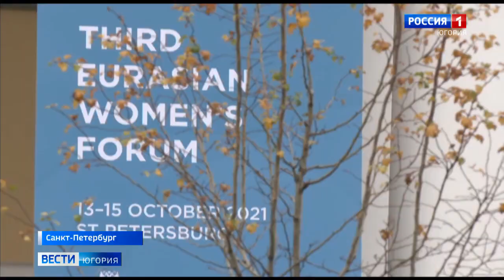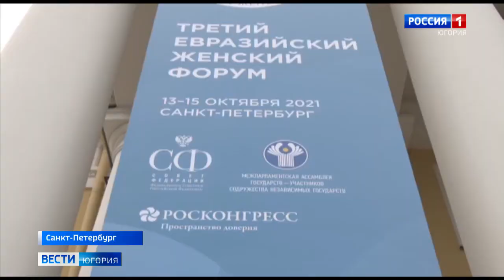Губернатор Югры провела заседание дискуссионного клуба на Евразийском женском форуме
В мире могут учредить премию за лучшую практику по сохранению и развитию родных языков. Такое предложение озвучили на Третьем Евразийском женском форуме. Инициатива принадлежит представителям народов ханты, манси и послу доброй воли ООН по промышленному развитию. В форуме активное участие приняла Наталья Комарова, под её председательством состоялось заседание международного дискуссионного клуба.

Смотрите выпуски "Вести-Югория" на телеканале Россия-1 ежедневно по будням:
утром - 5:07, 5:35, 7:07, 7:35, 8.07, 8:35, 9:00
днём - 14:25
вечером - 21:05
И в выходные:
в субботу - 8:00
в воскресенье - итоговая программа "Местное время. Воскресенье" - 8:00